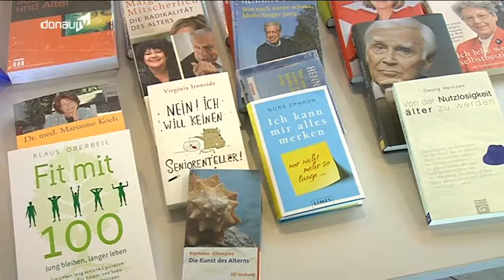Alter ohne Grenzen -- Fach -- und Interessentage in der Stadthalle Deggendorf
Bedingt durch die sinkende Geburtenrate und die höhere Lebenserwartung wandelt sich die Gesellschaftsstruktur der Industriestaaten. Das stellt eine unausweichliche Herausforderung dar, die immer mehr thematisiert wird. Die Fach- und Interessentage in der Deggendorfer Stadthalle befassen sich mit dieser Thematik. Zudem werden Möglichkeiten aufgezeigt mit denen ein unabhängiges Leben Zuhause auch noch im hohen Alter ermöglicht wird.